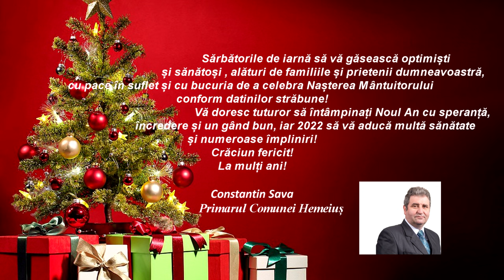LA HEMEIUS Mesajul de Sarbatori al Primarului Constantin Sava pentru cetatenii comunei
LA HEMEIUȘ, județul Bacău, Mesajul de Sărbători al Primarului Constantin Sava pentru cetățenii comunei

Cu stimă,
echipa Exclusiv

Vizionare plăcută !